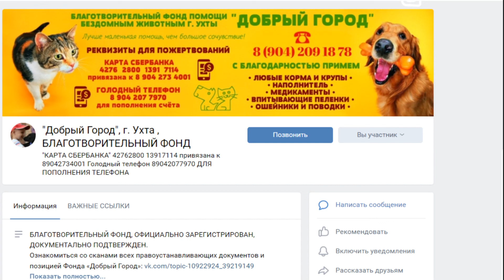Приют февраль/Возьми щенка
Собаки уличные вольеры. Презентация 2 щенков Гав и Джульбарс ищем хозяев, очень добрые ручки вы нужны им. Волонтеры на выходных радуют собачек.